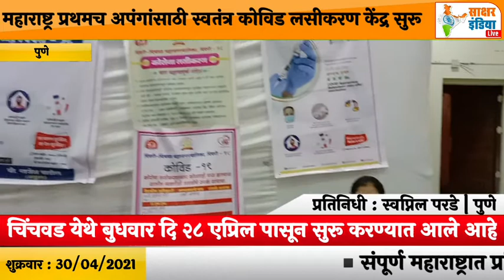पिंपरी | महाराष्ट्र प्रथमच अपंगांसाठी स्वतंत्र कोविड लसीकरण केंद्र सुरू